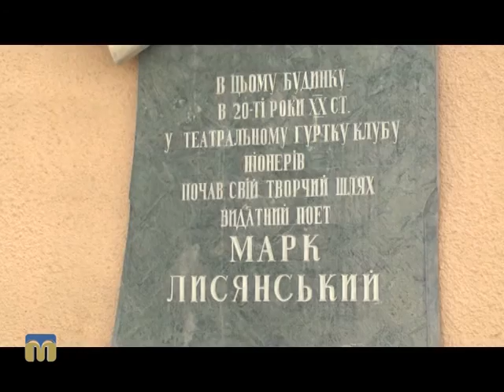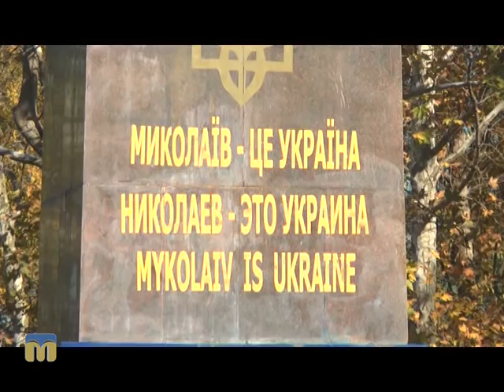Місто і знаки 7.02.2016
Загадковий Миколаїв.
Частина п’ята.
Ведучі — Олександр Пронкевич, Юрій Любаров.